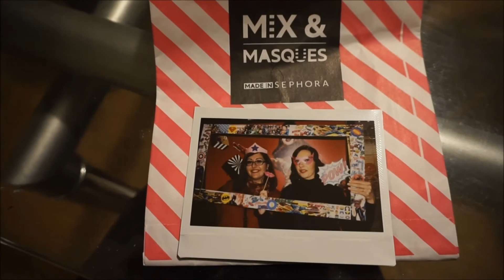17ღ | HAUL | Wonder Soirée Gold Sephora 💋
►Je poste tous les Mercredis et Dimanches◄
ღ ↓☟ Toutes les infos de cette vidéo sont ici ☟↓ ღ
(291 Abonnés)

Coucou tous le monde ;) Aujourd'hui je vous propose une vidéo spéciale car je vais assister pour la première fois à une soirée "Carte Gold" SEPHORA qui a eu lieu le vendredi 18 novembre 2016 à Nîmes.
Vous pouvez avoir un petit aperçu de cette soirée et je vous montre mes achats !!

N'hésitez pas à laisser vos impressions ...
Bonne vidéo ...

ღ Sur moi :
• Mon pull : Tunique Mango
• Mes boucles d'oreilles : /
• Mon fond de teint : ALL NIGHTER (Urban Decay)
• Mon rouge à lèvre : Crayon à lèvre KYLIE

• Je film avec le Sony Alpha 5000
• Je fais le montage avec Movie Maker

Biz,
ღNaomieღ de L'univers à Nana